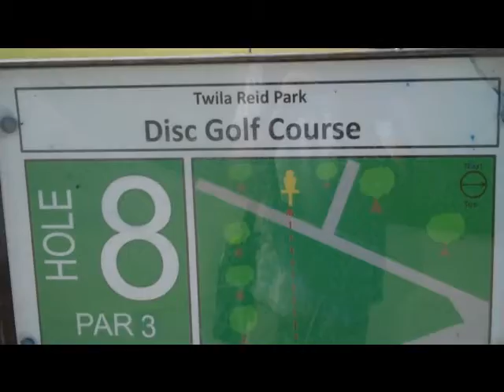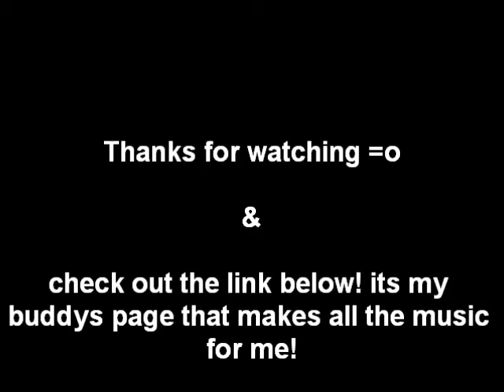Vlog day 70 - 6-3-10 lame joke thursdays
if you want me to read a joke of yours send it to my inbox!